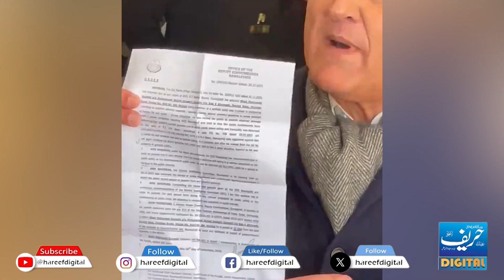A Mockery of the Supreme Court orders | Arrested Shah Mehmood Qureshi | Hareef Digital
A Mockery of the Supreme Court orders | Arrested Shah Mehmood Qureshi | Hareef Digital#shahmehmoodqureshi

Arrest
Supreme Court Orders
Mockery
Hareef Digital
Legal Implications
Public Reactions
High-profile Arrest
Political Landscape
Controversies
Developing Story
Legal Drama
Political Figure
Arrested Personalities
Hareef Digital Coverage

In a shocking turn of events, Hareef Digital unravels the unfolding drama surrounding the arrest of Shah Mehmood Qureshi, a prominent figure, in what appears to be a blatant mockery of Supreme Court orders. This riveting description delves into the intricacies of the situation, shedding light on the circumstances that led to the arrest and the potential ramifications.

As viewers tune in to Hareef Digital's coverage, they can expect a thorough exploration of the events surrounding Shah Mehmood Qureshi's arrest, with insights into the legal implications, public reactions, and the broader context of Supreme Court orders. The narrative captures the unfolding drama, addressing the controversies and complexities that accompany such high-profile arrests.

Stay informed with Hareef Digital as they navigate through the twists and turns of this developing story, providing a comprehensive perspective on the apparent mockery of Supreme Court orders and its impact on the political landscape.

Stars with Hareef Digital:
Crime Watch
Sports Program
Cricket match Review
Cricket News
Current News
Breaking News
Showbiz News
Showbiz Program